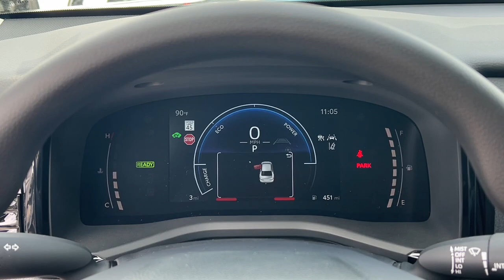2025 Toyota Camry Fort Lauderdale, Coconut Creek, Hollywood, Tamarac, Coral Springs, FL N062292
New 2025 Toyota Camry LE available in Fort Lauderdale, Florida at Lipton Toyota. Servicing the Fort Coconut Creek, Hollywood, Tamarac, Coral Springs, FL area.

Lipton Toyota
1700 W Oakland Park Blvd

Ocean 2025 Toyota Camry LE FWD eCVT 2.5L 4-Cylinder 16V DOHC 2.5L 4-Cylinder 16V DOHC Boulder Fabric Cloth.brbrRecent Arrival! 53/50 City/Highway MPGbrbrbrLipton Toyota is proud to have served South Florida for over 30 Years. Customers may be eligible for more rebates and incentives. Please see dealers for details.
Wheels: 16 Silver-Finished Alloy|Fabric Seat Trim|Radio: Toyota Audio Multimedia w/8 Touchscreen|4-Wheel Disc Brakes|6 Speakers|Air Conditioning|Electronic Stability Control|Front Bucket Seats|Front Center Armrest|Rear Parking Sensors|ABS brakes|Alloy wheels|Automatic temperature control|Brake assist|Bumpers: body-color|Delay-off headlights|Driver door bin|Driver vanity mirror|Dual front impact airbags|Dual front side impact airbags|Four wheel independent suspension|Front anti-roll bar|Front dual zone A/C|Front reading lights|Fully automatic headlights|Heated door mirrors|Illuminated entry|Knee airbag|Low tire pressure warning|Occupant sensing airbag|Outside temperature display|Overhead airbag|Overhead console|Panic alarm|Passenger door bin|Passenger vanity mirror|Power door mirrors|Power steering|Power windows|Radio data system|Rear anti-roll bar|Rear seat center armrest|Rear side impact airbag|Rear window defroster|Remote keyless entry|Security system|Speed control|Speed-sensing steering|Split folding rear seat|Steering wheel mounted audio controls|Telescoping steering wheel|Tilt steering wheel|Traction control|Trip computer|Turn signal indicator mirrors|Variably intermittent wipers|Front beverage holders|AM/FM radio: SiriusXM|Exterior Parking Camera Rear|Auto High-beam Headlights|Apple CarPlay/Android Auto|Emergency communication system: Safety Connect (up to 10-year trial subscription)